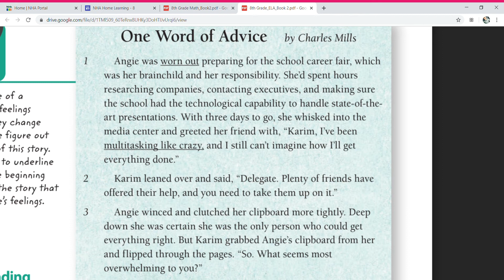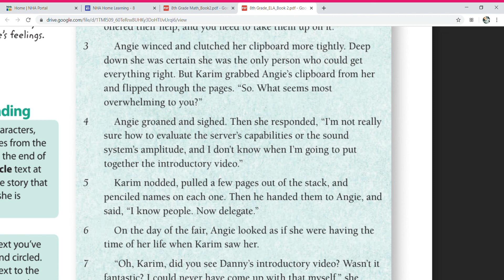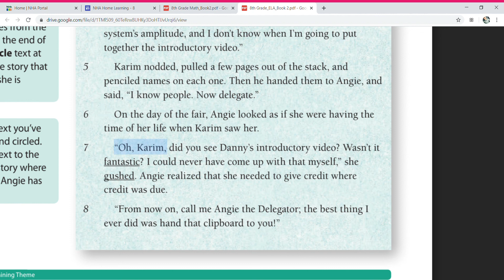One Word of Advice